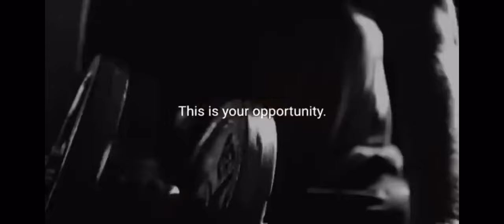Best Motivational Video. Watch Daily.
Instagram.com/teamjamesoconnorofficial